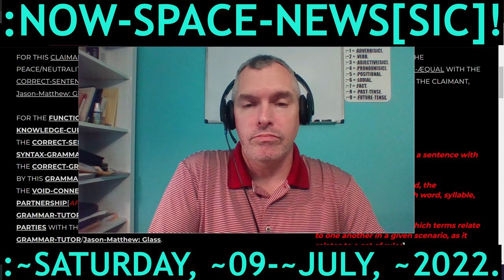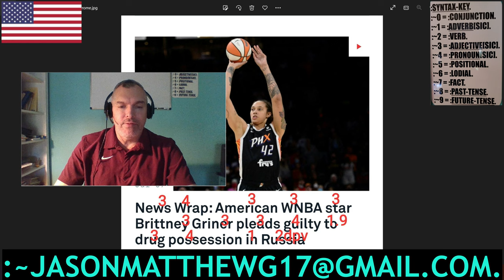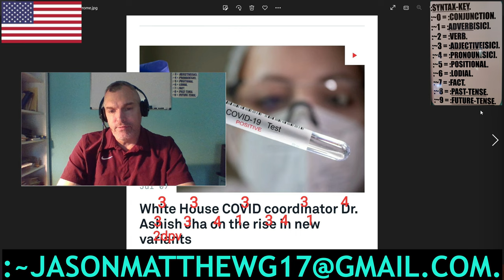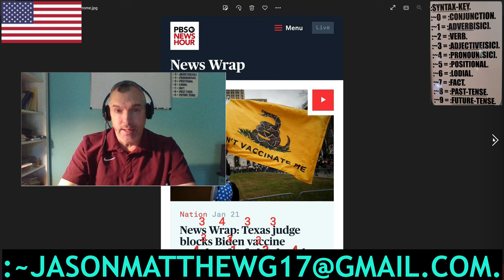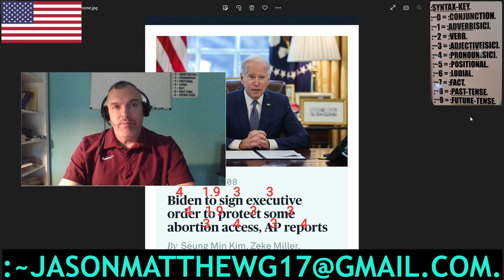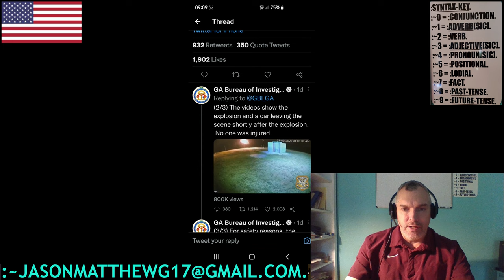:~SATURDAY, ~09-~JULY, ~2022: NOW-SPACE-NEWS[SIC]!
FOR THE ~SATURDAY, ~09-~JULY, ~2022 OF THE NOW-SPACE-NEWS[SIC]!